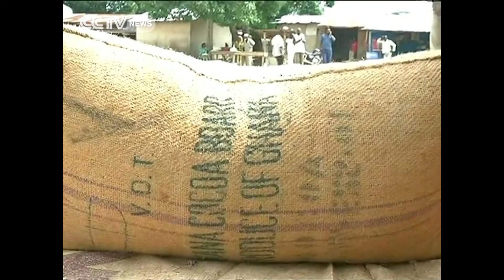West Africa Cocoa Smuggling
Farmers in the world's largest cocoa grower, Cote d'Ivoire, are allegedly taking advantage of a weak Ghanian currency, as smugglers continue to move thousands of tonnes of Ghanaian cocoa beans into her francophone neighbor. Ghana is struggling to stabilise the Cedim which has lost over 40% of its value against the dollar so far this year. Between them, the two countries produce 60% of the global supply of cocoa beans